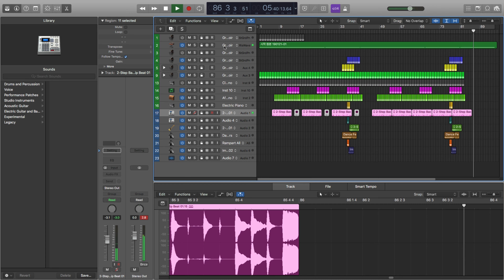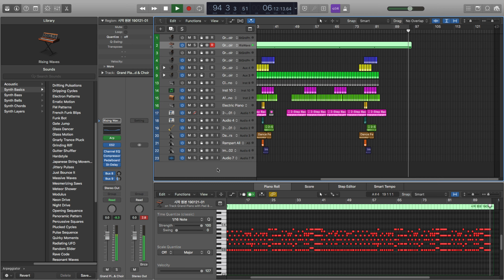앞날이 불안한 마음 😭 (자작곡) @로직 프로 X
지난 번에 곡 작업한 거에서, 피아노 트랙(화면 속의 기다란 줄)을 하나 더 추가하고, 미디 파일들을 중복해서 배열해 하나의 6분짜리 곡으로 만들어봤어요 :)
소리가 강렬하고 자극적이라 귀가 아플 수 있으니 소리 살짝 줄이시고 들어주세용~😀

제 음악 마니 들어주세용~💖
또 곡 작업하면 나중에라도 또 올릴께용~🌷

참고로, 제가 다 작곡한 건 아니고, 로직 프로 X에서 기본적으로 제공하는 애플 루프(무료 음원 소스 파일)을 주로 이용해서 짜집기 식으로 만든 곡이에요~ 제가 다 한 거 아니니 오해 노노NoNo~